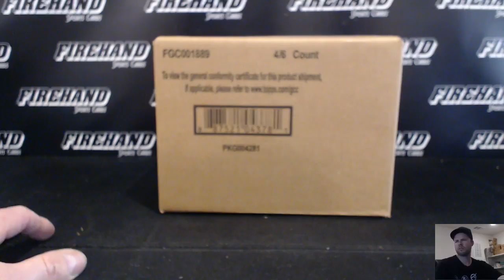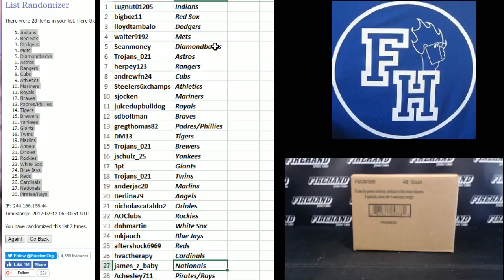Team Draw ~ 2016 Tribute Baseball 4 Box Case Break RT #13 ~ 2/11/17